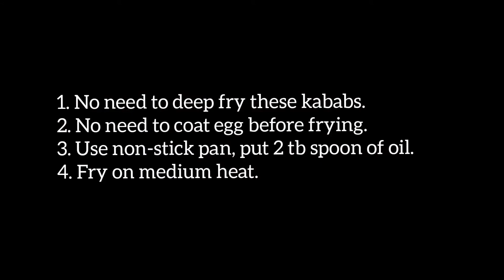Chicken kabab 🤎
Hello Friends 🙂
Follow the recipe and try these yummy Chicken  Kababs 🤤